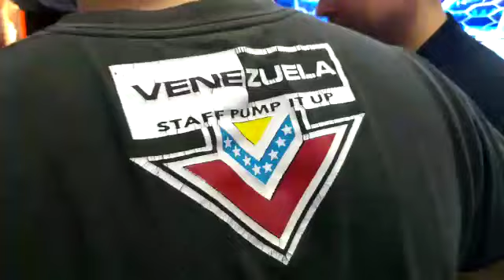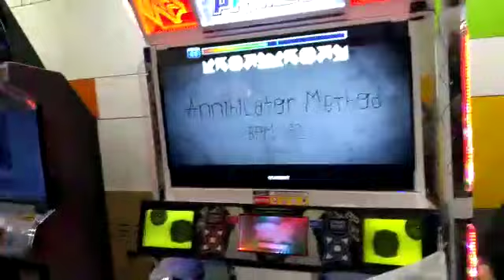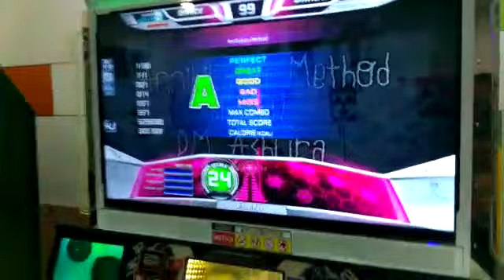IPF 9th WC Edition 2018 - Logi (Venezuela) Annihilator Method D24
9th International Pump Fest 2018 Full Results